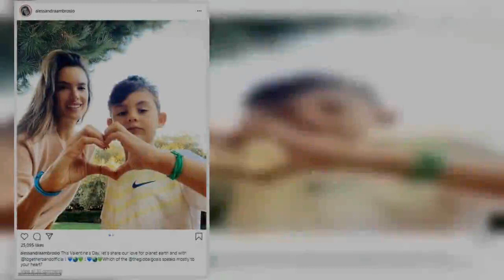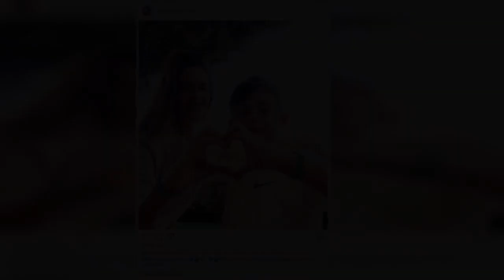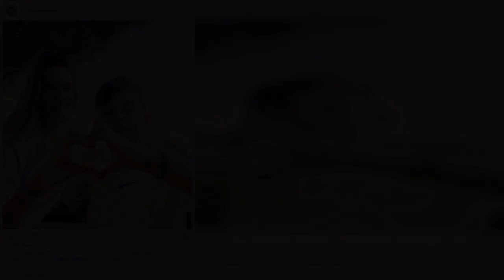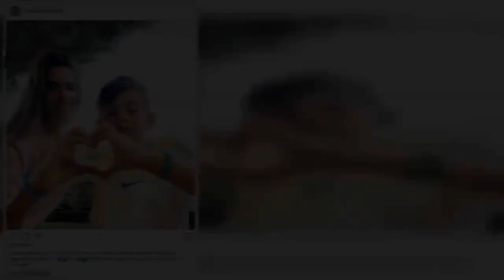Alessandra Ambrosio poses in her new GAL Floripa swimsuit as she says the design was inspired by 'th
Alessandra Ambrosio has a new design out for her swimwear line GAL Floripa that she modeled on Instagram this week.The 38-year-old superstar of the catwalk world looked slinky in the one piece suit that had a mustard yellow color as she wore her highlighted hair down in comely curls.And the Vogue staple explained that the design was inspired by the geometry of the SRI YANTRA symbol proving she is trying to blend spirituality with fashion design. There were two images on her GAL Floripa Instagram page that were beautifully photographed on the beach.In one of the snaps, the cover girl was seen with another model who had blonde hair and high cheekbones with a very flat tummy.  The captions explained the design plan. '∇∆∇∆ The YANTRAstyle is inspired by the geometry of the SRI YANTRA symbol. 'Downward pointing triangles represent feminine aspect of God, upward pointing triangles, the masculine. The central triangle is the giver of all perfection. 'In the middle of the central triangle is a point, Bindu, representing pure consciousness and the original state of being.'In another post, there is more information on the symbols.'Introducing YANTRA style ∆✨∇ The ancient Sri Yantra symbol is a form of mystical diagram, one of the earliest examples of sacred geometry. YANTRAstyle.'  Last month the 38-year-old Gucci model slipped into one of her two pieces while in sunny Punta del Este, Uruguay. In one image she called herself 'fresh.' The star was seen wearing the off white wonder, which had shells dangling from the front, while reclined on a rock. She put her face up to the sun as she wore mirrored sunglasses.And the siren added several layers of necklaces.But eyes did not fall on what she was wearing but rather the incredible shape her body is in. She had lean legs and sculpted arms with a very flat tummy.  In another image the star was in a swimming pool.Most of her body was submerged in the water while she was chest up out of the water.Her arms were up as she cupped her head and closed her eyes with her mouth open as she was having a delightful day.  Then the catwalk queen was seen with three model friends who all had on GAL Floripa as well.One wore a bronze suit and another a rust colored set.Then there was a blonde woman in a black two piece. They all posed away as if they were trying out for the cover of the Sports Illustrated Swimsuit Edition.  Uruguay, a South American country known for its verdant interior and beach-lined coast. The capital, Montevideo, revolves around Plaza Independencia, once home to a Spanish citadel.And she noted on Instagram that she was staying at the Hotel Fasano Punta Del Este. This comes a week after she posted a romantic snap from their beach day onto her Instagram account, where she posted lyrics from the song Minha Felicidade in her caption.  'Quero ver o sol nascer de novo aqui Pra despertar todo aquilo que senti Guardei por nós nesse lugar Você é um pedaço em mim Eu quero viver em teus braços pra sempre P